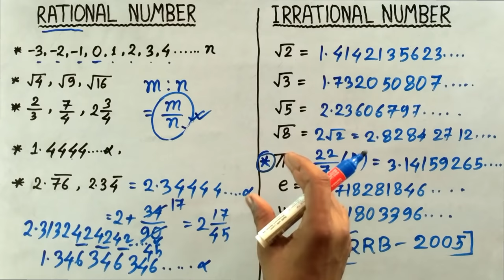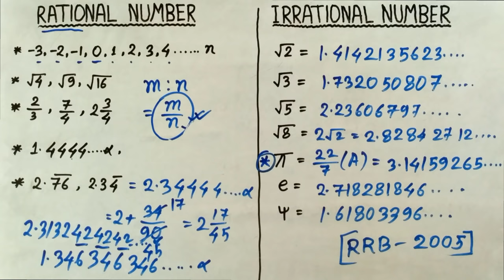Rational Numbers and Irrational Numbers (Details Explanation)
In this videos I will teach you What is Rational Numbers ? and What is Irrational Numbers ? And also What type Questions comes in exam ?